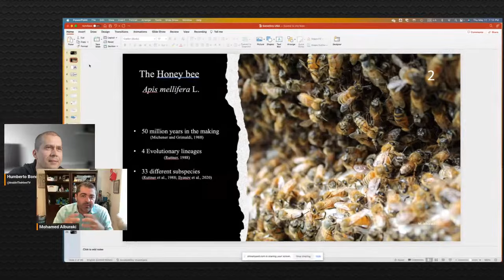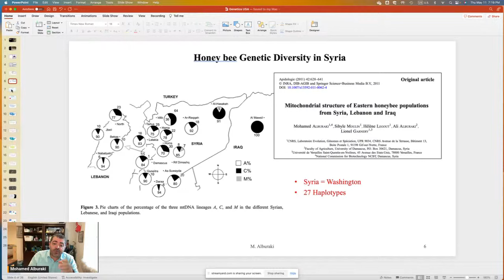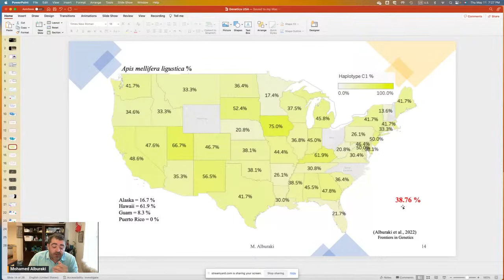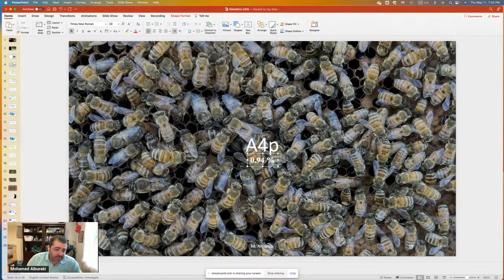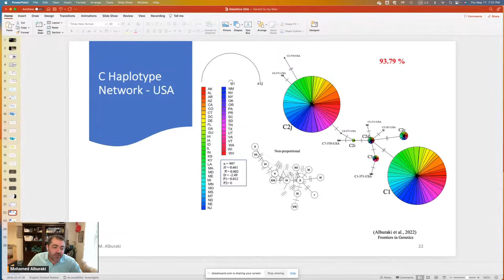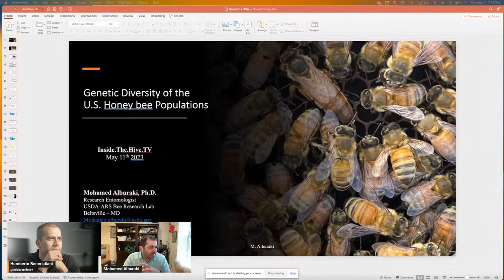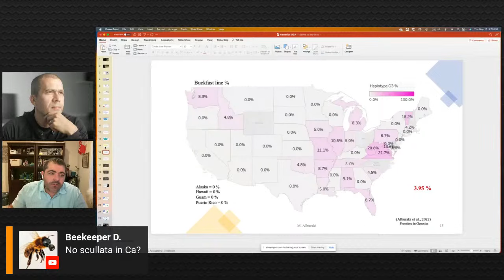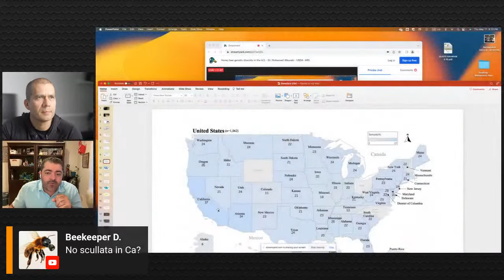Honey bee genetic diversity in the U.S. - Dr. Mohamed Alburaki - USDA- ARS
In this livestream, we will be discussing the crucial topic of genetic diversity in honeybees with Dr. Mohamed Alburaki, a renowned researcher in the field. As honeybees continue to face multiple threats, including poor nutrition, pesticides, pests, and parasites, genetic diversity is becoming increasingly important for their survival.

Dr. Alburaki has conducted a comprehensive genetic analysis of the honey bee population in the United States and discovered concerning trends in the prevalence of the North Mediterranean lineage. We will be exploring the reasons behind this and discussing possible solutions to improve the genetic diversity of honeybees in the U.S.

Join us for this insightful discussion and learn more about the importance of genetic diversity in honeybees and how we can work towards preserving it.